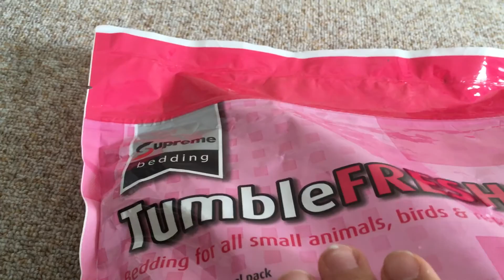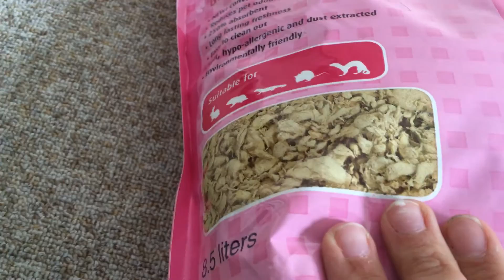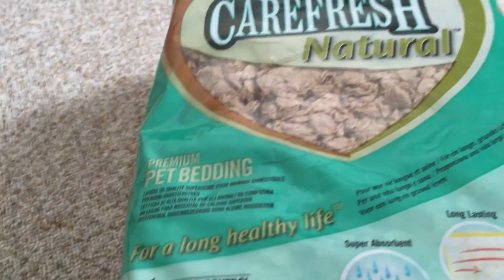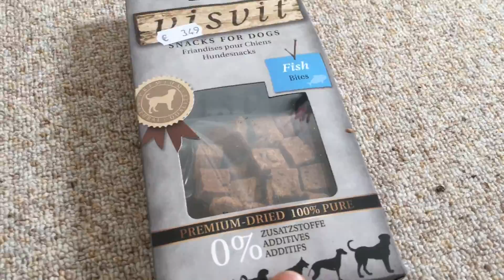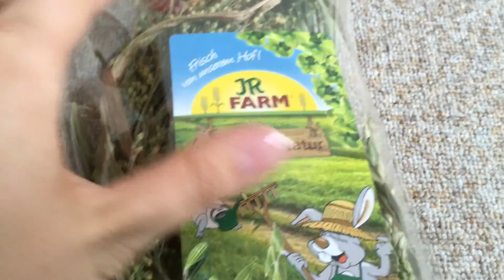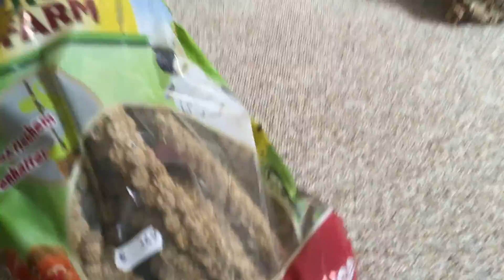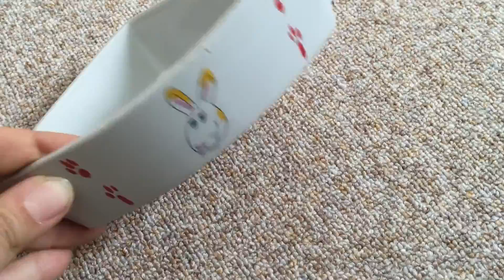XXL Haul Zoo Zajac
Hey Leute :)
Da ich Gestern bei Zoo Zajac war wollte ich euch mal zeigen was ich dort alles gefunden hab
viel spaß:)